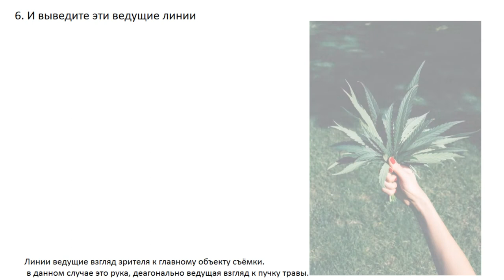Фотография -расширение изобразительных возможностей.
Видео презентация для урока изобразительного искусства во 2 четверти 8 класса